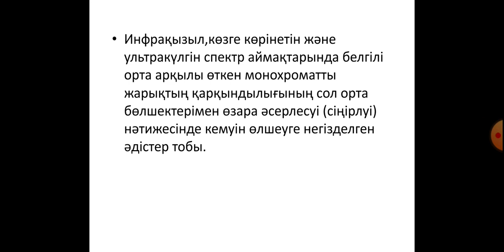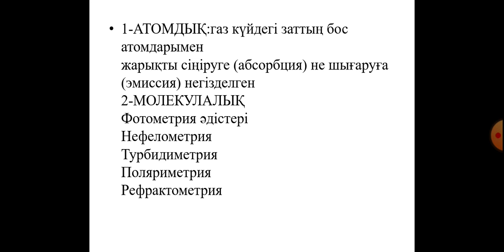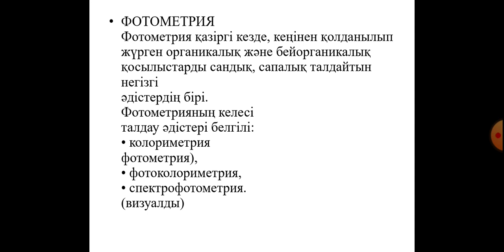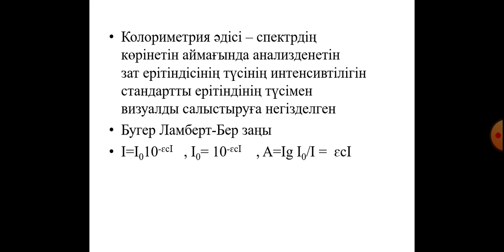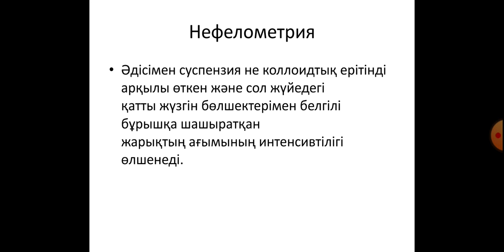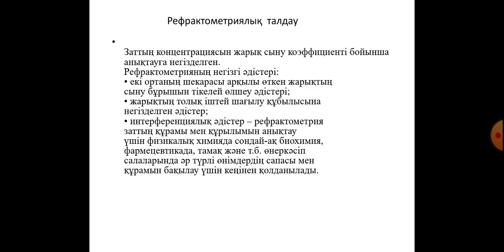Досанова Б.Б. Зерттеудің физико-химические әдістері. Лекция №10